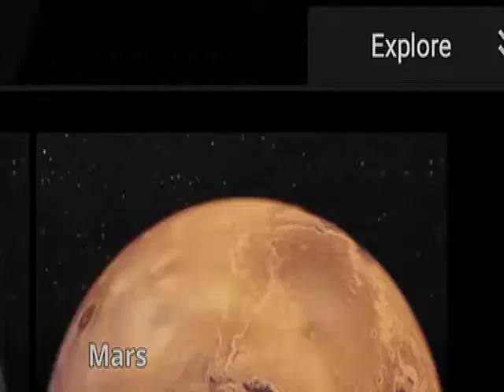Ciencia y tecnología en Esfera Azul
Tenemos una nueva sección en Esfera Azul sobre Ciencia y Tecnología.

Noticiario Esfera Azul
Producción Greentv, La Televisión Viva